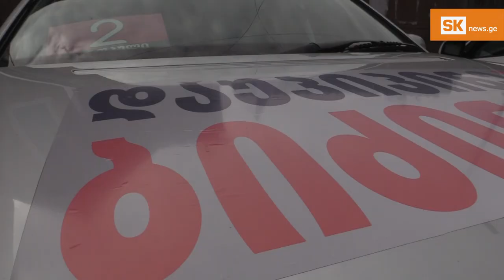‘დაუპიპინე ბიძინას’ – ‘ევროპული საქართველოს’ აქციას ახალციხიდან უერთდებიან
დღეს, 21 ოქტომბერს საქართველოს მასშტაბით „ევროპული საქართველო“ აქციას მართავს. საქართველოს სხვადასხვა ქალაქებიდან თბილისის მიმართულებით, მანქანები სიგნალებით და ტრანსფარანებით „დაუპიპინე ბიძინას“ 12:00 საათზე წავიდნენ.